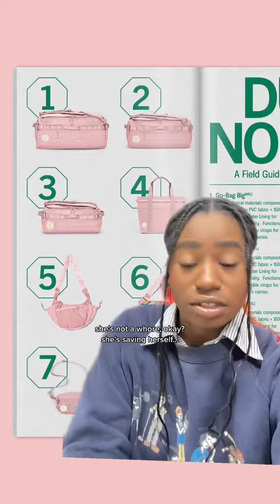DUE NORTH PINK QUARTZ COLOR REVIEW